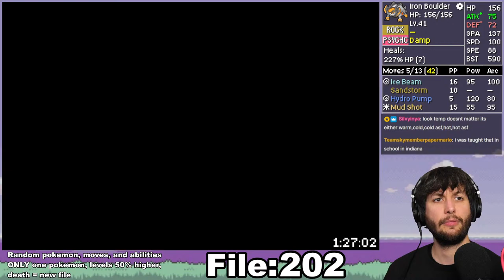Now that I have defeated Brock, my relationship with kaizo ironmon is in a great spot!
Kaizo Ironmon firered natdex!

ALL THINGS ABOUT THE CHALLENGE CAN BE FOUND HERE

This is a challenge popularized on twitch, created by iateyourpie. Join the official discord for plugins and tools to help you try this challenge yourself!